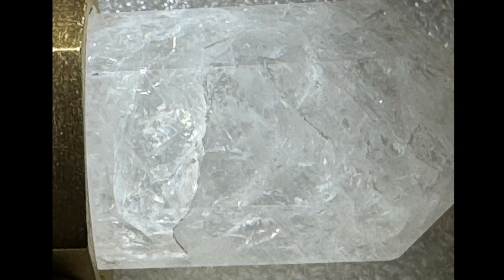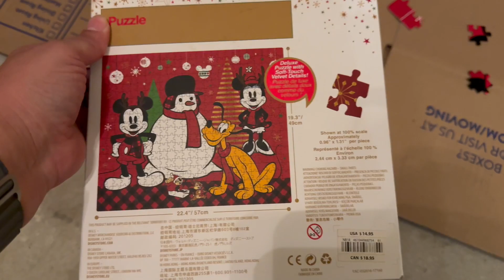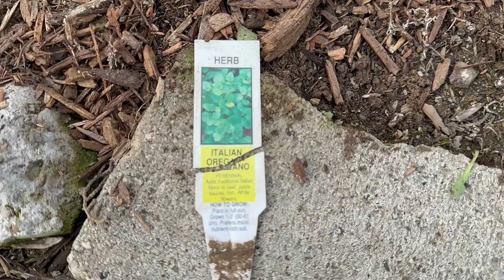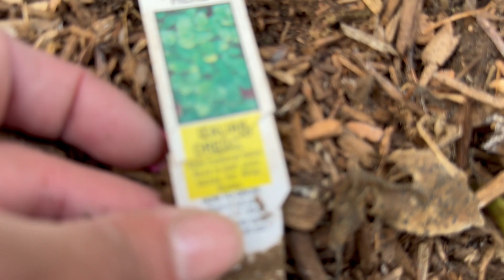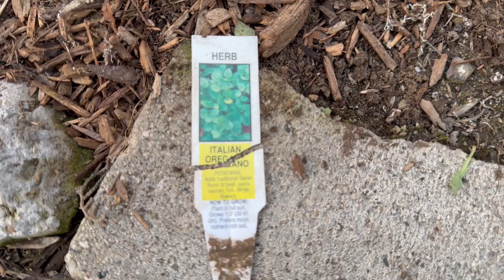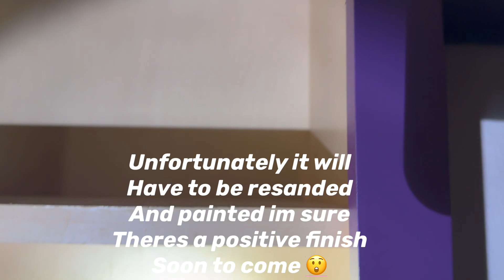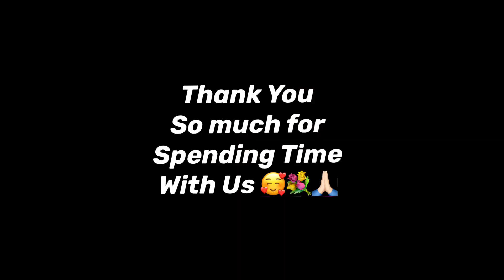Kitchen Cabinet Knobs and More…..🤩